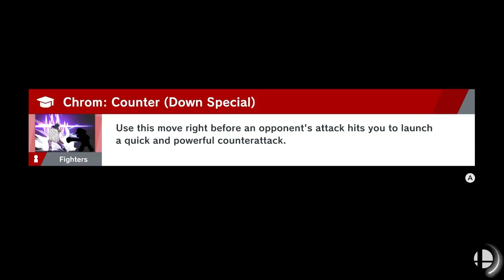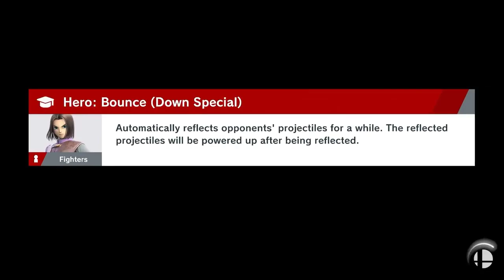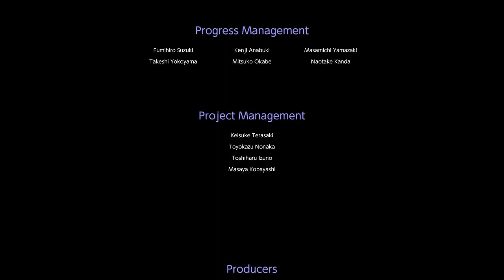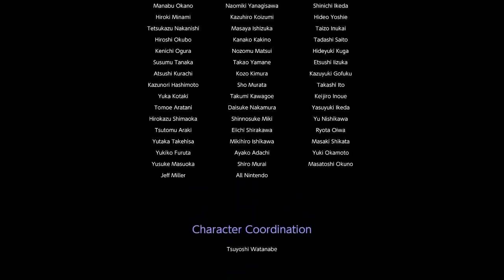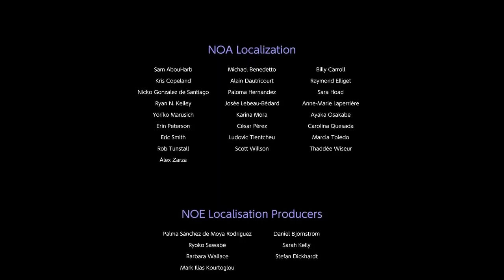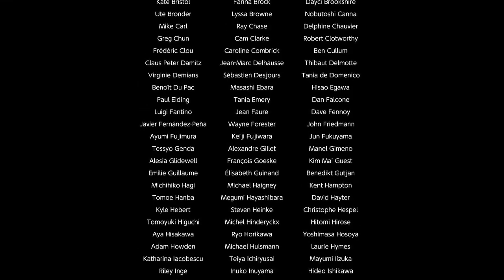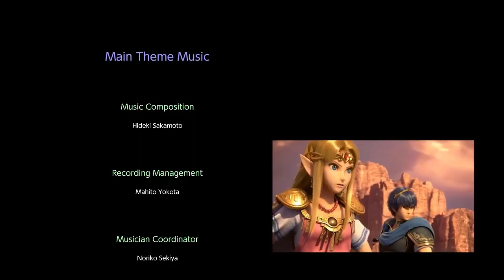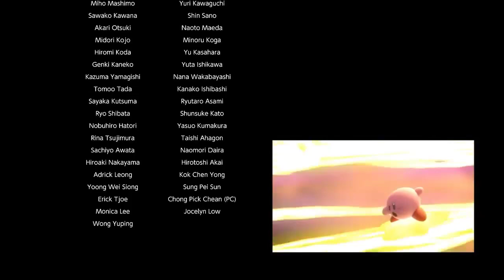Super Smash Bros Ultimate Reversed Updated Part 18 (Finale)